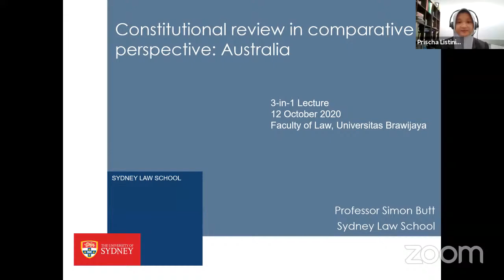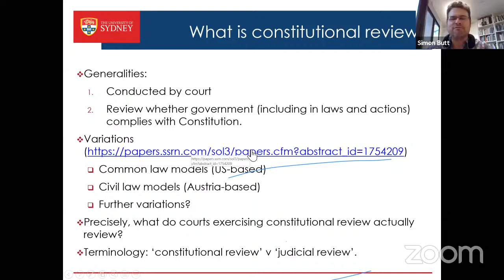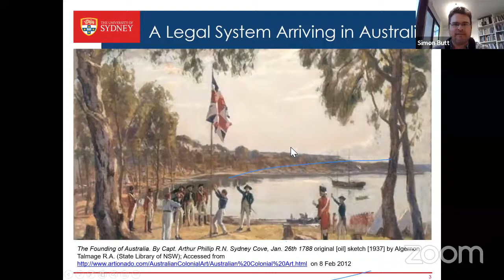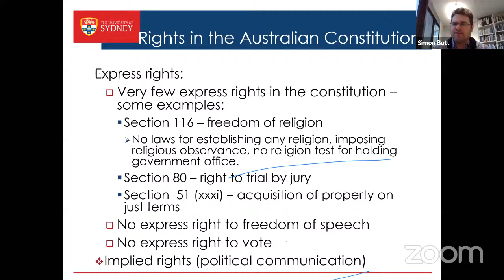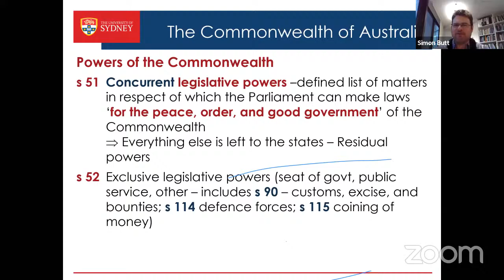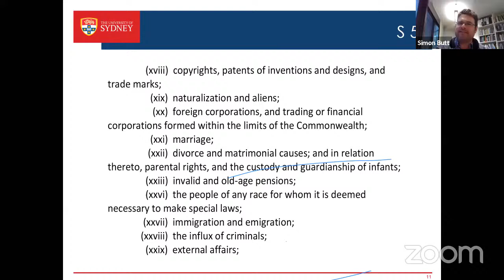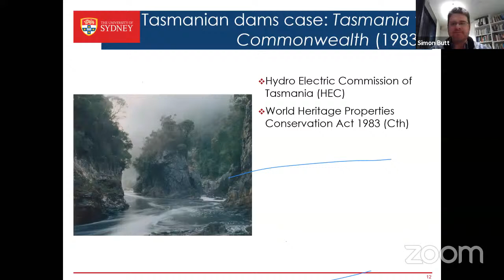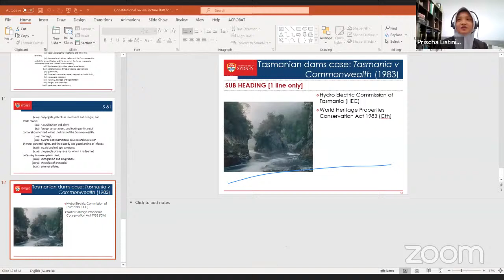Visiting Lecture, Constitutional Law, Faculty of Law Universitas Brawijaya